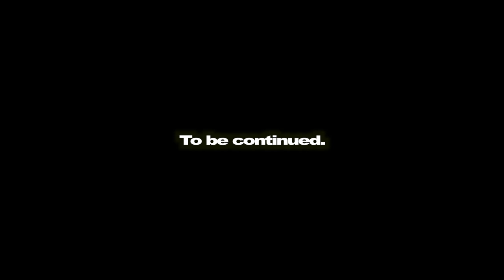BERAMA - MAMA ALLO (Feat L'ICON) Prod RAZZY x BAO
Written by BERAMA & L'ICON - Composed by Naji Razzy & BAO
Mixed by Naji Razzy & Back2B - Mastered by Naji Razzy
Directed By Said Yilmaz - Editing & Color grading Said Yilmaz